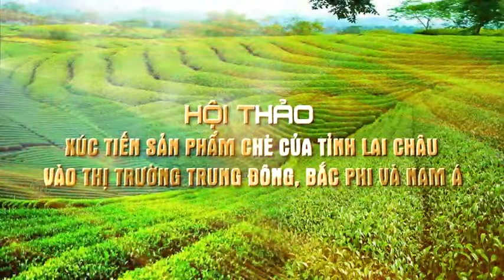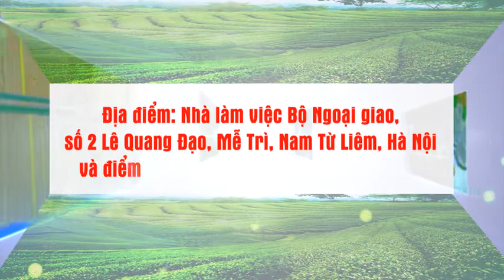Lai Châu Xúc tiến chè Lai Châu vào thị trường Trung Đông, Bắc Phi và Nam Á